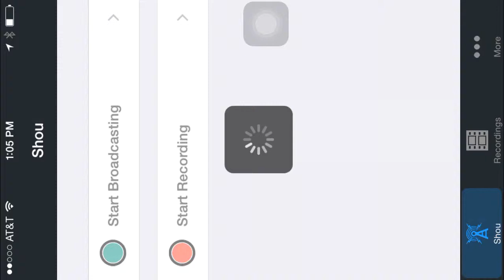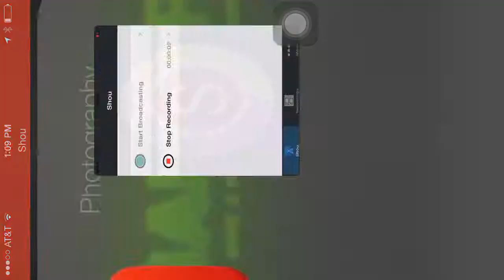ROBLOX Natural Disaster Survival: I Will Survive